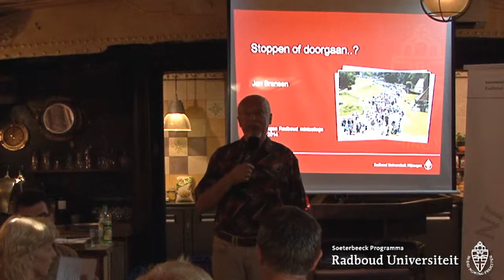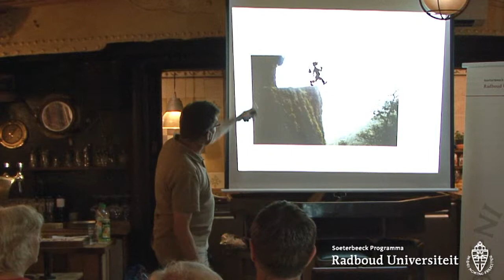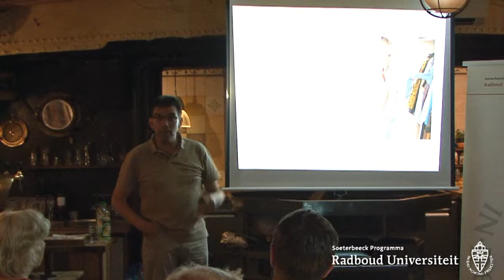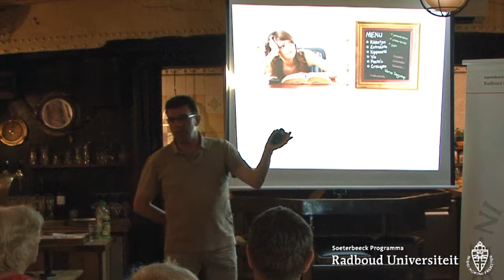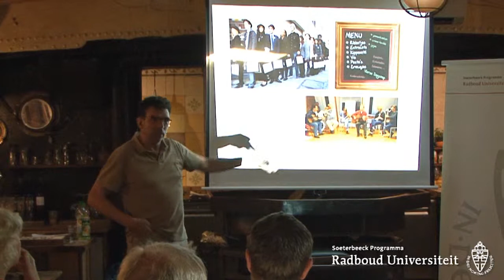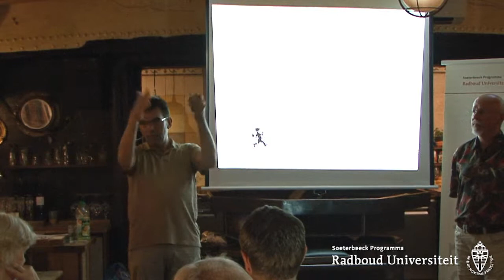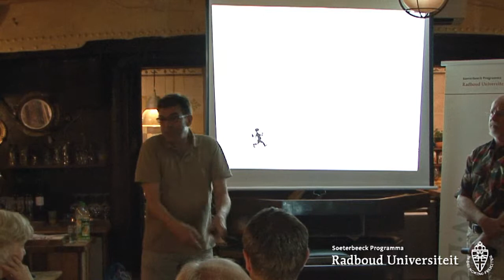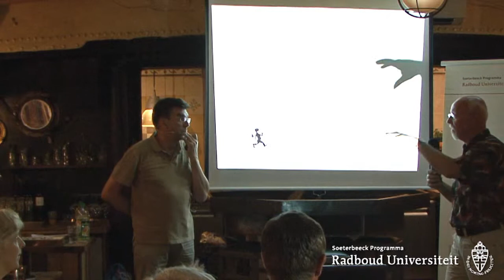Keuzeplicht en keuzestress door filosoof Jan Bransen | Denk! – Vierdaagse Radboud Minicolleges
Keuzeplicht en keuzestress
Denk! Vierdaagse Radboud Minicollege door filosoof Jan Bransen
Donderdag 17 juli 2014, 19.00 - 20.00 uur, Opoe Sientje, Cultureel terras De Kaaij, Nijmegen
Georganiseerd door het Soeterbeeck Programma i.s.m. De Kaaij